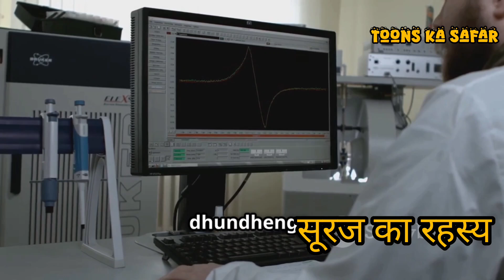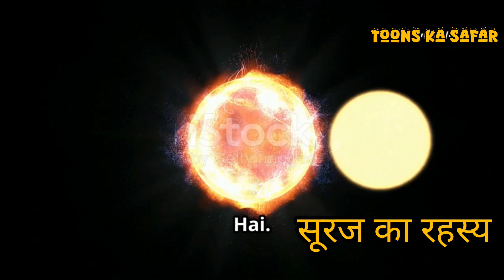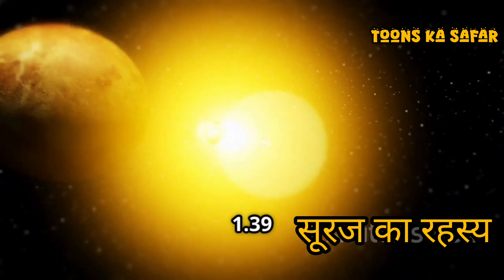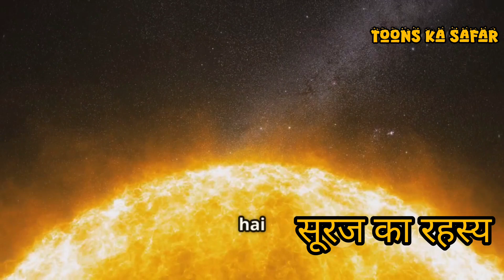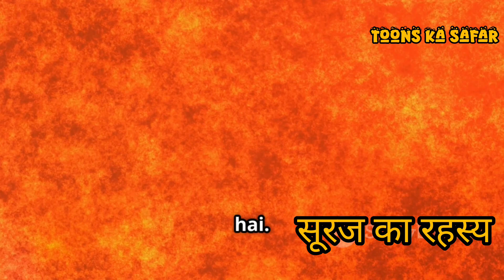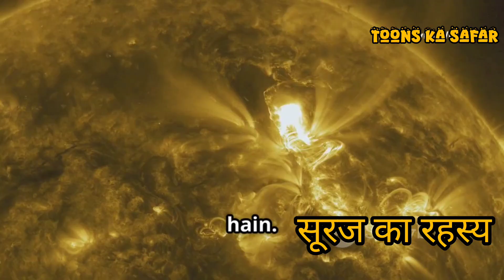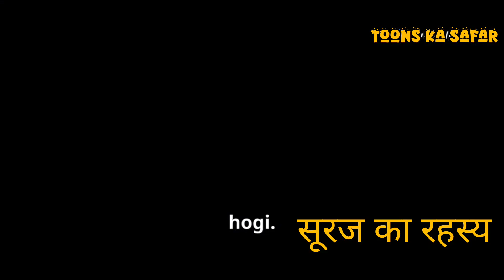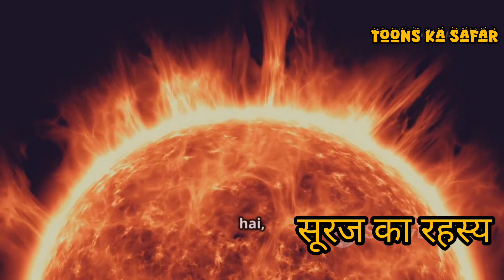सूरज पर इंसान क्यों नहीं जा सकता? | Why Can't Humans Go to the Sun?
Description:

क्या इंसान कभी सूरज पर जा सकता है? हमने चाँद पर कदम रखा, मंगल पर रोवर्स भेजे, लेकिन सूरज के करीब जाने की कोशिश क्यों नहीं की? इस वीडियो में हम जानेंगे:
✔ सूरज का तापमान और संरचना
✔ सूरज पर जाने में आने वाली वैज्ञानिक चुनौतियाँ
✔ NASA के मिशन और भविष्य की संभावनाएँ
✔ क्या इंसान कभी सूरज को छू पाएगा?

सूरज पर इंसान क्यों नहीं जा सकता? विज्ञान की सबसे बड़ी हकीकत

भूमिका

हमने चाँद पर इंसानों को भेजा, मंगल पर रोवर्स उतारे, और अब ब्रह्मांड के और भी रहस्यों को जानने की कोशिश कर रहे हैं। लेकिन एक सवाल हमेशा से रहा है—अगर इंसान चाँद पर जा सकता है, तो सूरज पर क्यों नहीं जा सकता? क्या यह सिर्फ तापमान की बात है, या इसके पीछे और भी बड़ी वैज्ञानिक वजहें हैं? इस वीडियो में हम विस्तार से जानेंगे कि सूरज पर इंसान क्यों नहीं जा सकता, वहाँ कौन-कौन सी चुनौतियाँ हैं, और क्या भविष्य में ऐसा संभव हो सकता है।

सूरज को समझना जरूरी है

1. सूरज क्या है? (What is the Sun?)

सूरज एक विशाल गैसों का गोला है, जो हाइड्रोजन और हीलियम से बना है।

यह थर्मोन्यूक्लियर रिएक्शन से ऊर्जा पैदा करता है, जिससे वह जलता नहीं, बल्कि लगातार ऊर्जा उत्पन्न करता है।

इसका द्रव्यमान पृथ्वी से 3,33,000 गुना ज्यादा है।

2. सूरज का तापमान और संरचना

सूरज की पाँच मुख्य परतें होती हैं, जिनका तापमान अलग-अलग होता है:

1. कोर (Core) – यहाँ तापमान 1.5 करोड़°C तक होता है।

2. रेडिएटिव ज़ोन (Radiative Zone) – यहाँ गर्मी बाहर की तरफ फैलती है।

3. कन्वेक्टिव ज़ोन (Convective Zone) – प्लाज्मा यहाँ तक आकर ठंडा होता है।

4. फोटोस्फीयर (Photosphere) – यह सूरज की सबसे बाहरी सतह है, जिसका तापमान 5,500°C होता है।

5. कोरोना (Corona) – यह सूरज की बाहरी गैसीय परत है, जिसका तापमान 10 लाख°C तक हो सकता है!

इंसान सूरज पर क्यों नहीं जा सकता?

1. तापमान से जलकर खत्म हो जाना

अगर कोई इंसान सूरज के पास जाने की कोशिश करे, तो वह लाखों किलोमीटर दूर ही जलकर भस्म हो जाएगा।

स्पेस सूट या कोई भी मेटल सूरज के भयंकर तापमान को झेल नहीं सकता।

सबसे मजबूत धातु टंगस्टन भी 3,422°C पर पिघल जाता है, जबकि सूरज की सतह ही 5,500°C की है!

2. गंभीर विकिरण (Deadly Radiation)

सूरज से लगातार गामा किरणें, अल्ट्रावॉयलेट किरणें और सोलर फ्लेयर्स निकलते हैं।

ये रेडिएशन इंसानी शरीर की कोशिकाओं को पूरी तरह नष्ट कर सकते हैं।

धरती का वातावरण और मैग्नेटोस्फीयर हमें इन विकिरणों से बचाता है, लेकिन अंतरिक्ष में ये जानलेवा हो सकते हैं।

3. भारी गुरुत्वाकर्षण (Extreme Gravity)

सूरज का गुरुत्वाकर्षण पृथ्वी से 28 गुना ज्यादा है।

अगर कोई इंसान सूरज की तरफ गिरना शुरू करे, तो उसकी गति बहुत ज्यादा बढ़ जाएगी और वह पहले ही जलकर भस्म हो जाएगा।

4. कोई ठोस सतह नहीं

चंद्रमा पर लैंड करने का सबसे बड़ा कारण था कि वहाँ ठोस सतह थी, लेकिन सूरज एक गैसीय पिंड है।

वहाँ उतरने के लिए कोई ठोस जमीन नहीं है, इंसान अंदर जाते ही प्लाज्मा में बदल जाएगा!

क्या कोई रोबोट या स्पेसक्राफ्ट सूरज पर जा सकता है?

1. पार्कर सोलर प्रोब (Parker Solar Probe)

NASA का सबसे तेज़ और गर्मी सहन करने वाला मिशन।

2018 में लॉन्च किया गया और यह सूरज के सबसे करीब जाने वाला यान बना।

इसमें स्पेशल हीट शील्ड लगी है, जो 1400°C तक झेल सकती है।

2. सूरज की ऊर्जा को पकड़ने की योजना (Dyson Sphere Theory)

वैज्ञानिक मानते हैं कि भविष्य में इंसान सूरज के चारों तरफ विशाल सौर पैनल (Dyson Sphere) बनाकर इसकी ऊर्जा को कैप्चर कर सकता है।

हालाँकि यह वर्तमान तकनीक से संभव नहीं है, लेकिन यह विज्ञान की एक थ्योरी है।

क्या भविष्य में इंसान सूरज पर जा सकता है?

मौजूदा वैज्ञानिक जानकारी के आधार पर, सूरज पर इंसान का जाना असंभव है।

लेकिन अगर हम किसी खास प्रकार के ऊर्जा-प्रतिरोधी पदार्थ का निर्माण कर पाते हैं, तो भविष्य में किसी रोबोट को और भी ज्यादा करीब भेज सकते हैं।

निष्कर्ष

तो दोस्तों, चाँद और सूरज में बहुत बड़ा फर्क है। हम चाँद पर इसलिए जा सकते हैं क्योंकि वहाँ सतह है, तापमान ज्यादा नहीं है, और ऑक्सीजन के बिना भी वहाँ रहने के तरीके खोजे जा सकते हैं। लेकिन सूरज पर जाना एक अलग ही स्तर की चुनौती है।

तो आपको क्या लगता है, क्या कभी इंसान सूरज पर जाने में सफल होगा? अपनी राय हमें कमेंट में बताइए!